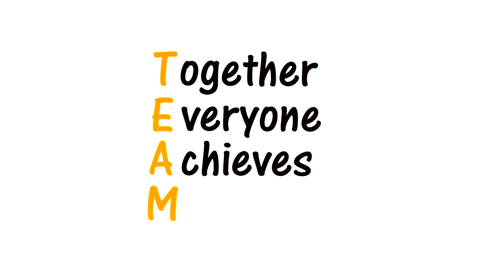Teamwork in 3 Minuten erklärt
In diesem handmade Erklärvideo zum Thema Teamwork erklären wir euch, was für eine erfolgreiche Zusammenarbeit in Teams wichtig ist. Was zeichnet einen guten Teamplayer aus und wie lässt sich die Teamarbeit verbessern?

youknow ist einer der führenden Anbieter von Erklärvideos und E-Learning-Lösungen im deutschsprachigen Raum. und

Du darfst dieses Erklärvideo gerne für eigene Zwecke verwenden. Voraussetzung ist, dass du uns namentlich nennst (youknow) und auf unsere Website verlinkst

Wenn Bienen Einzelkämpfer wären, dann würde unser Frühstück wohl häufig sehr fad schmecken. Was für ein Glück, dass sie echte Teamplayer sind. Warum, das sehen wir gleich. Bei uns Menschen hat Teamarbeit nicht immer den besten Ruf – manche denken, TEAM stehe für „Toll, Ein Anderer Macht’s“. Das muss nicht sein. In den nächsten drei Minuten erfahren Sie deshalb, was für eine erfolgreiche Teamarbeit wichtig ist:

Noch ein Blick in den Bienenstock: Was wie ein chaotisches Treiben aussieht, ist in Wahrheit gut koordinierte, effiziente Zusammenarbeit. Die Königin sorgt für Nachwuchs, die Arbeiterinnen putzen, halten Wache oder sammeln Nektar. Dabei kommunizieren sie ständig miteinander, um zum Beispiel die allerbesten Sammelplätze im Kollektiv auszubeuten.

Wir Menschen setzen vor allem im Arbeitsalltag Teamarbeit idealerweise zur Lösung komplexer Fragestellungen ein, bei denen Kreativität gefordert ist. Und dabei sind unterschiedliche Fachkompetenzen und Erfahrungen besonders hilfreich. So können alle von den verschiedenen Sichtweisen profitieren. Fünf Merkmale zeichnen obendrein einen idealen Teamplayer aus: Offenheit gegenüber Veränderungen und Gewissenhaftigkeit bei der Arbeit. Ein gesundes Maß an Extraversion – also Kontaktfreudigkeit. Soziale Verträglichkeit und emotionale Stabilität – also Gelassenheit in schwierigen Situationen. Noch dazu sollte eine Person die Rolle des Koordinators übernehmen. Der sorgt für inhaltliche Struktur, achtet auf Ziel- und zeitvorgaben und moderiert Diskussionen.

Doch nicht nur die Zusammensetzung des Teams ist für den Erfolg entscheidend. Teamarbeit bedeutet schließlich nicht nebeneinander, sondern miteinander zu arbeiten. Hier ist gute Kommunikation und die Beziehung zwischen den Teammitgliedern wichtig. Bienen haben dafür Tänze entwickelt, mit denen sie ihre Kolleginnen zum Nektarsammeln motivieren oder geeignete Nistplätze mitteilen.

Nur tanzend kommunizieren? Interessanter Gedanke …
Gute menschliche Kommunikation im Team führt im Idealfall zu freundlichen und kritischen Diskussionen. Aber wie sieht es bei Konflikten aus? Die Sachebene ist dann häufig außen vor und die Beziehungsebene rückt in den Vordergrund. Es hilft, aktiv den Fokus wieder auf die Fakten zu lenken. Schaffen das die Beteiligten nicht selbst, sollte der Koordinator dabei unterstützen. Ein Tänzchen zwischendurch kann dabei sicher auch nicht schaden.

Damit sollte einer erfolgreichen Teamarbeit nichts mehr im Weg stehen. Und dann heißt TEAM „Together Everyone Achieves More“. Denken Sie beim nächsten Honigbrot mal daran.

Quellen:

Belbin, R. Meredith (1993): Team Roles At Work. Oxford. Butterworth Heinemann